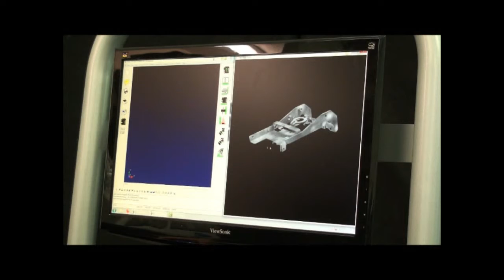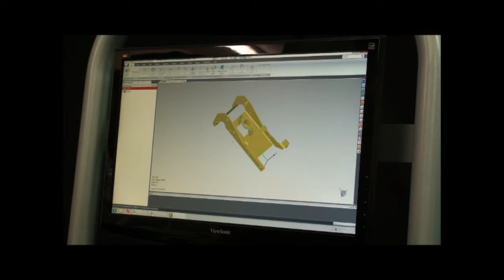OptiScan 3D FAB TECH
This is a demonstration of the OptiScan 3D scanner.